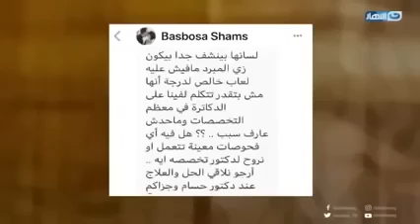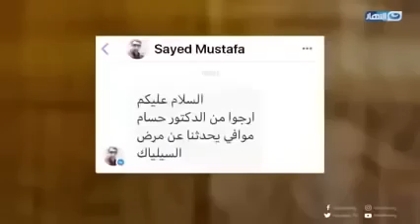نشفان الريق عند كبار السن خطير ولا تروح للدتور في الحالة دي!؟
باب الخلق |نشفان الريق عند كبار السن خطير ولا تروح للدتور في الحالة دي!؟